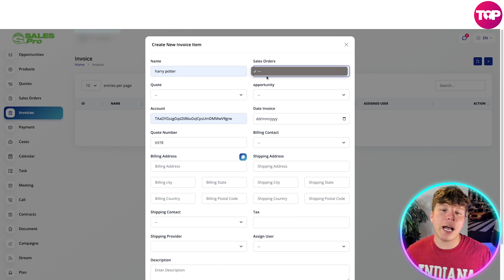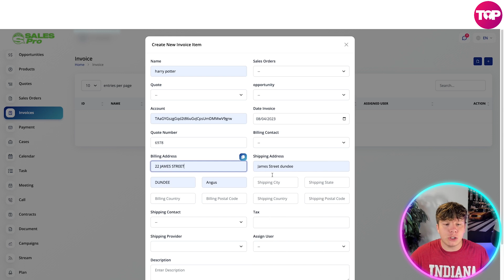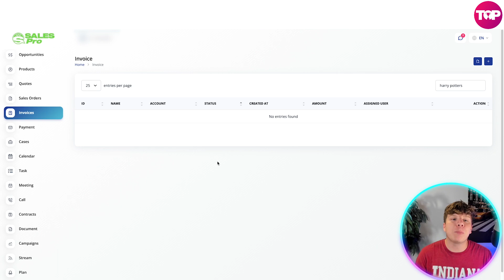CRM Tutorial For Beginners 🔥 What is The Best CRM For Invoices?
CRM Tutorial For Beginners | CRM Billing | CRM Marketing

Sales Pro CRM is a powerful customer relationship management software designed specifically for sales teams and businesses looking to optimize their sales processes. With a range of advanced features and intuitive user interface, Sales Pro CRM empowers sales professionals to efficiently manage leads, nurture customer relationships, track sales activities, and close deals effectively. One standout feature of Sales Pro CRM is its integrated invoice generator, which simplifies the process of creating professional invoices and ensures smooth financial transactions. Let's dive into the comprehensive description of Sales Pro CRM, including its key features and the benefits it offers.

Key Features of Sales Pro CRM:

Lead Management:
Sales Pro CRM provides a comprehensive lead management system that allows you to capture, organize, and track leads throughout the sales pipeline. You can easily import leads from various sources, assign them to team members, add notes, set reminders, and track their progress, ensuring that no opportunity slips through the cracks.

Contact Management:
Efficient contact management is vital for building strong customer relationships. You can access a centralized database of contacts, track communication history, and segment contacts based on specific criteria, facilitating targeted marketing efforts.

Opportunity Management:
With Sales Pro CRM, you can effectively manage your sales opportunities. You can create and track deals, assign them to team members, set deadlines, and monitor progress at each stage of the sales process. This feature provides clear visibility into your pipeline, helping you identify potential bottlenecks and prioritize high-value opportunities.

Task and Activity Management:
Sales Pro CRM allows you to stay on top of your tasks and activities. You can schedule appointments, set reminders, create to-do lists, and assign tasks to team members. This ensures that important follow-ups, meetings, and actions are never missed, promoting better organization and productivity.

Communication Tracking:
Sales Pro CRM records all communication with leads and customers, including emails, phone calls, and meetings. This feature allows you to keep a complete history of interactions, facilitating personalized and targeted conversations. You can quickly refer to previous conversations, understand customer preferences, and provide better customer service.

Reporting and Analytics:
Sales Pro CRM provides powerful reporting and analytics capabilities to gain insights into your sales performance. You can generate customizable reports on key metrics such as sales revenue, conversion rates, lead sources, and team performance. These insights help you identify trends, make data-driven decisions, and optimize your sales strategies for better results.

I hope you find value in our CRM Tutorial For Beginners Video!

⏰Timestamps⏰

00:00 CRM Invoice Section Project Introduction
00:14 CRM Invoice Section Project
02:57 CRM Invoice Section Project Summary
03:05 CRM Invoice Section Project Outro